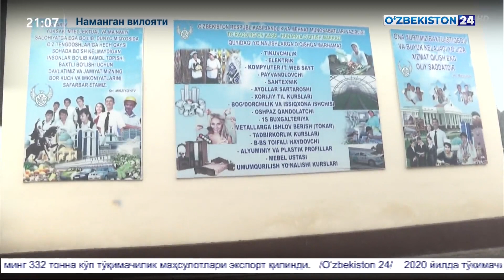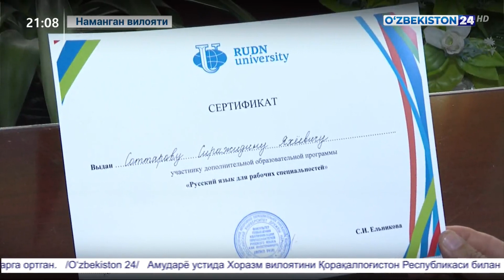Халқ депутатлари шаҳар ва вилоят кенгашлари сессиялари